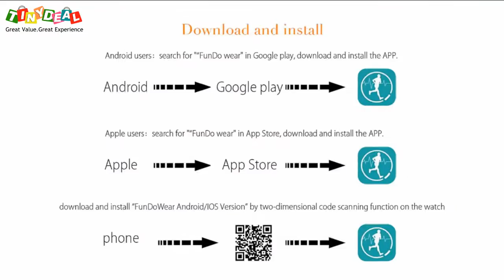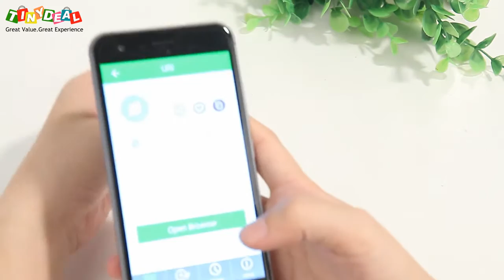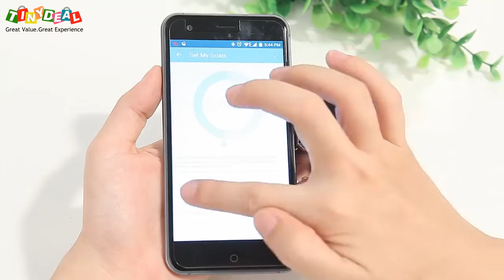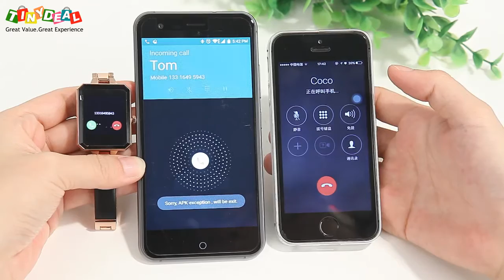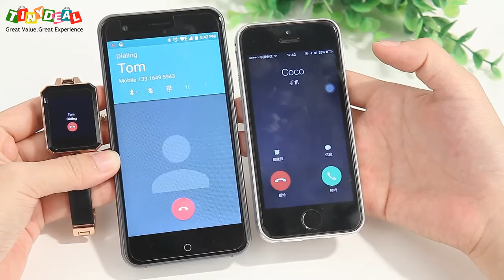LEMFO LEM2 Women Smart Watch Call SMS Sync Reminder Heart Rate Sleep Monitor Remote Camera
Check out LEMFO LEM2 Women Smart Watch has a special and beautiful design for ladies, it also has a stainless steel and leather mix strap. You're worth this great smart watch.